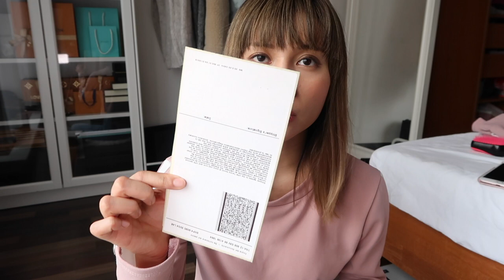GUCCI UNBOXING/TRY ON GUCCI 皮帶開箱試穿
Gucci Leather belt with Double G buckle皮帶

台灣的朋友可從這裡購買

xo Peggy